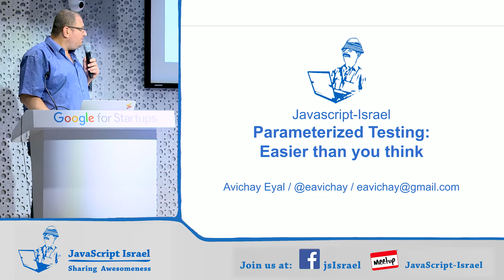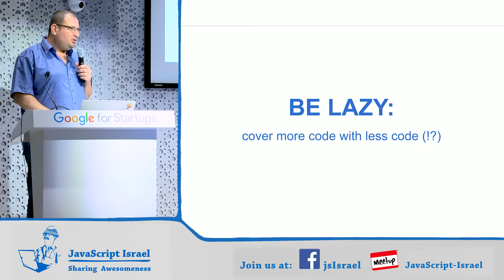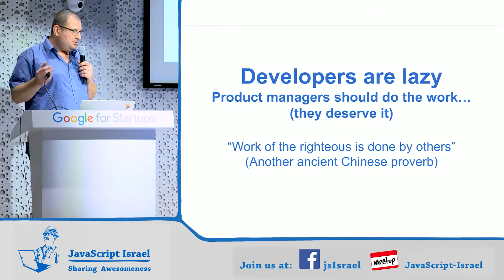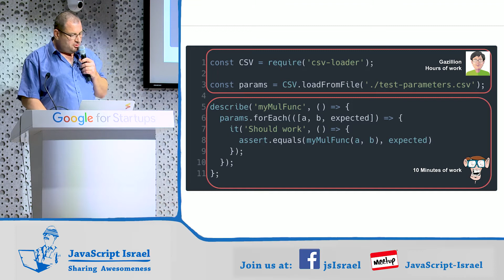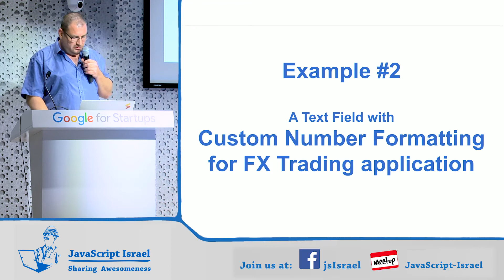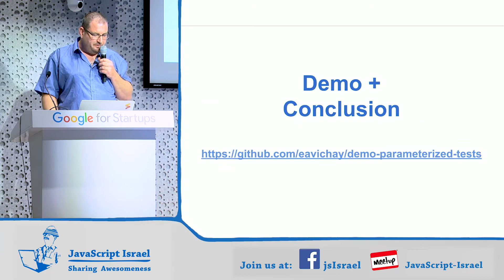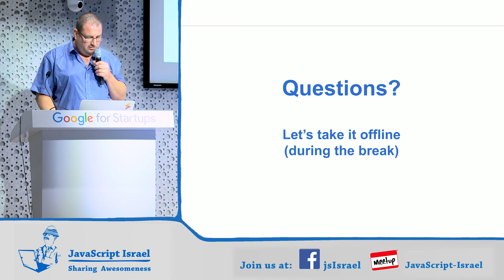Parameterised Tests: Easier Than You Think (Hebrew)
On 29/4/19, Avichay Eyal gave a lecture about Parameterised Tests during a JavaScript Israel Meetup.

Abstract:
Parameterised test is a powerful technique to run the same test multiple times with different settings, enabling developers to write only a single test that covers a complete feature set